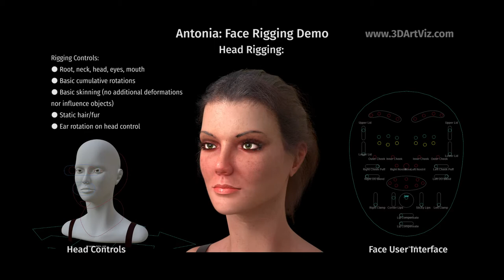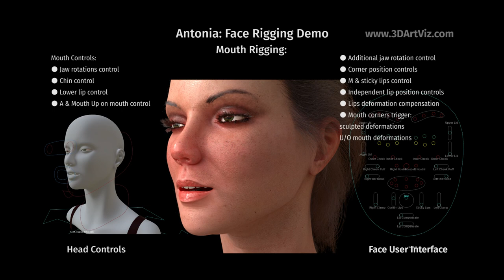Antonia: Face Rigging Demo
Photo realistic character rigging tools demonstration.
Rigging Controls:
● Root, neck, head, eyes, mouth
● Basic cumulative rotations
● Basic skinning (no additional deformations nor influence objects)
● Static hair/fur
● Ear rotation on head control
Goal: Face UI exercise demonstration

Eyes Controls:
● Adjustable eye rotation skin influence
25.00%
100.00%
0.00%
Back to 25 %
● Independent eye rotation controls
● Iris expansion/contraction on eye controls
● Independent eyebrow translation controls
● Independent open/closed eyes for upper and lower eyelids
● Independent translation eyelid controls
● Puffed cheeks
● Outer and inner cheek controls
● Nose controls

Mouth Controls:
● Jaw rotations control
● Chin control
● Lower lip control
● Mouth control
A
Mouth up
Cartoon rigging inspired by cgAnt applied to a photorealistic character

● Additional jaw rotation control
● Corner position controls
M control
Sticky lips
● Independent lip position controls
● Lips deformation compensation
● Mouth corners trigger:
● sculpted deformations
● U/O mouth deformations